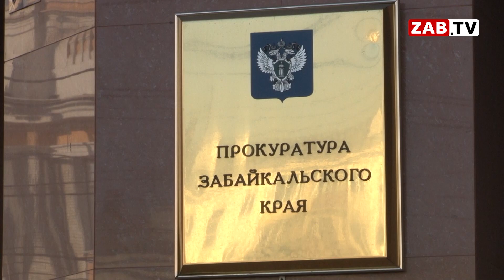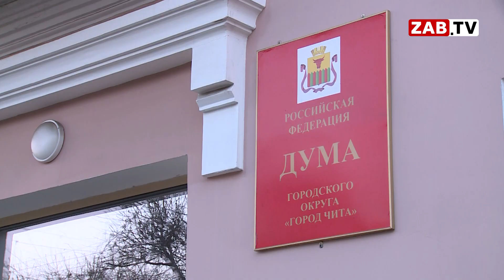Прокуратура края: «Депутаты гордумы нарушили закон о СМИ»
Недавнее решение депутатов городской думы, закрыть двери комитетов от СМИ, вызвало нешуточный резонанс среди представителей телеканалов, информпорталов и печатных изданий. Попытка отгородиться ширмой от ока местных журналистов, заставила забыть местных избранников о главном – соблюдении закона.